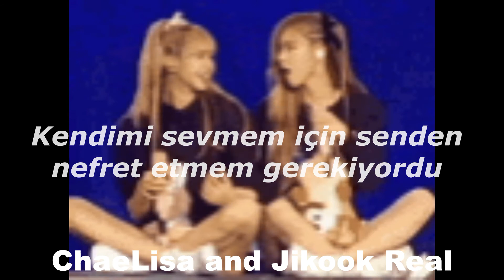Selena Gomez-Lose You To Love Me Türkçe Çeviri with ChaeLisa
Like and Commet please